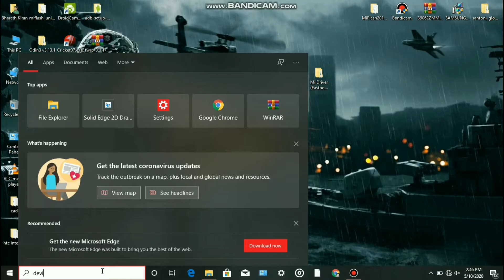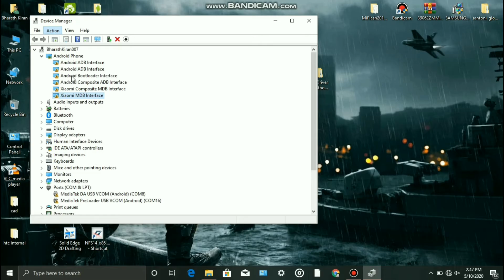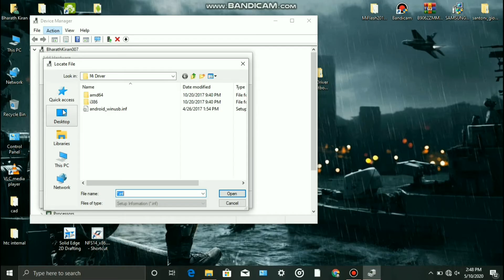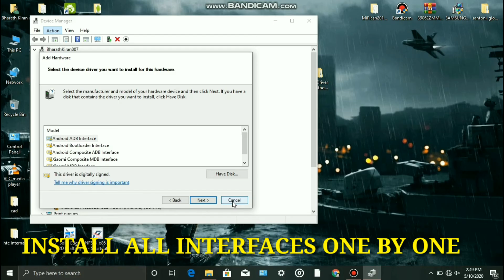How to Install MI and SAMSUNG Drivers in your Pc||Mi and Samsung drivers in Kannada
Hello friends ivathu nanu Mi and Samsung drivers naa hege install madadu nimma Pc ila laptop allli antha helkodtini,neevu sulabhavagi nimma pc illa laptop alli drivers na install madi nimma mobile na connect madabahudu mathe flashing madabahudu.
Follow the steps carefully.
Mi Fastboot Driver
Password: ezy2learn

Queries solved in this video:
1.How to install drivers in Kannada
2.How to install mi and Samsung drivers
3.How to install mi and Samsung in Kannada
4.Mi and Samsung drivers
5.Mi and Samsung drivers in kannada
6.Drivers installation
7.Android drivers in Kannada
8.Mi and Samsung devices.